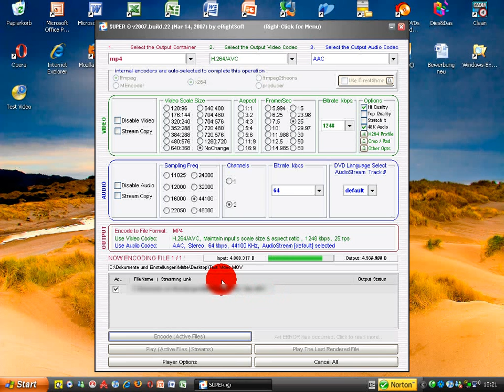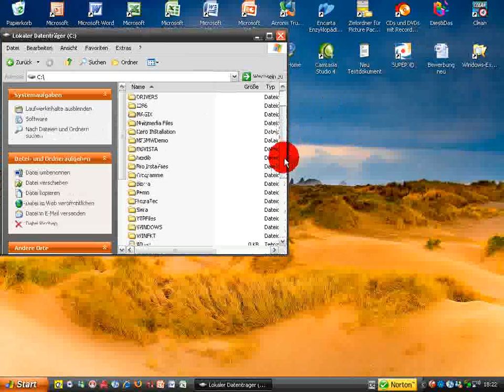Filme für den iPod Video konvertieren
Hier kann man sehen, wie man mit dem Tool "Super" ein Video in das Format Mpeg4 umwandelt und es anschließend in iTunes eingefügt wird.